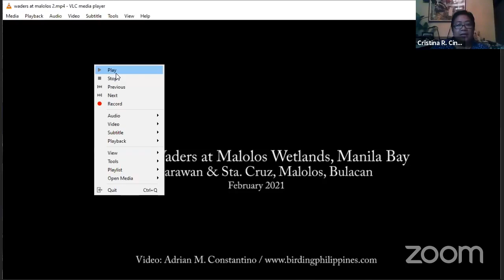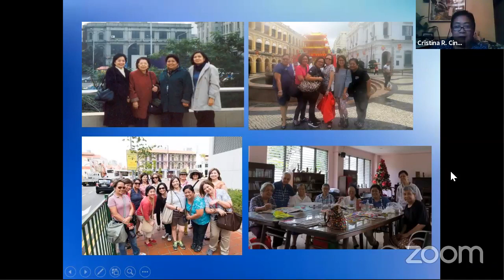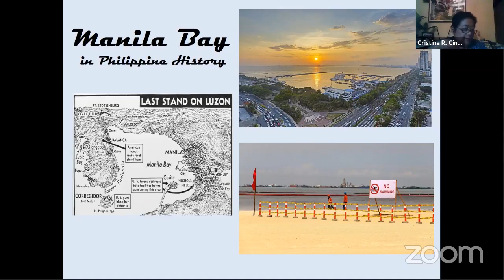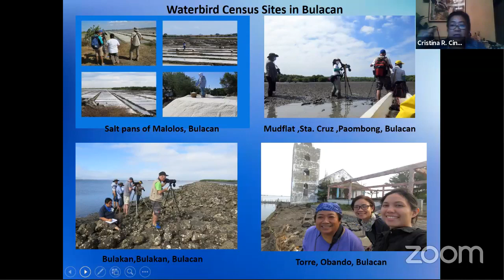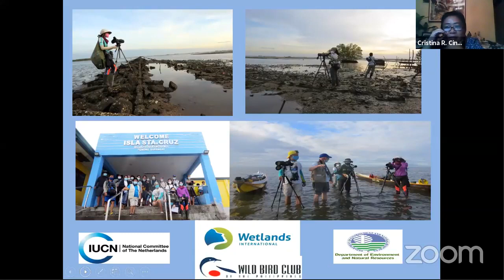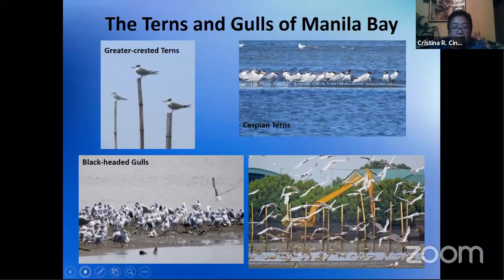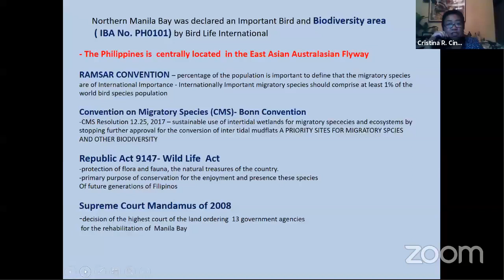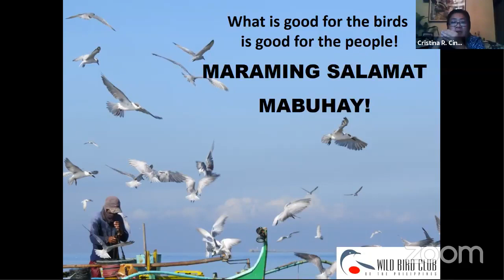Discovering the significance of Manila Bay, Philippine by Cristina Cinco, on Apr 9, 2021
Cristina Cinco speaks about discovering the significance of Manila Bay in the East Asian Flyway.